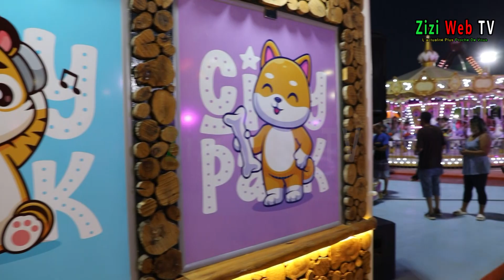Les Détails Du Nouvel Espace De Jeux City Park De Boukhalfa à Tizi-Ouzou …